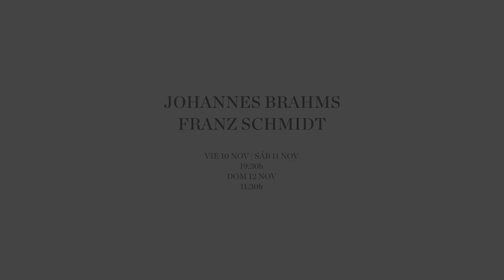El pianista Javier Perianes presenta el Sinfónico 06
El pianista español Javier Perianes presenta los tres conciertos que ofrecerá la Orquesta Nacional de España este fin de semana, en los que se interpreta "uno de los conciertos de los conciertos más célebres de la literatura pianística romántica" y en los que participa como solista invitado.

Este concierto forma parte del homenaje que la OCNE lleva a cabo durante esta temporada a la figura de la legendaria pianista española Alicia de Larrocha, en la celebración del 100 aniversario de su nacimiento.

La Orquesta Nacional de España, dirigida por David Afkham interpretará el 'Concierto para piano y orquesta núm. 1 en Re menor, op. 15' de Johannes Brahms junto al solista invitado Javier Perianes y la 'Sinfonía núm. 4 en Do mayor' de Franz Schmidt.

🗓️ Sinfónico 06: Viernes 10 y sábado 11 de noviembre a las 19:30 horas, y domingo 12 de noviembre a las 11:30​​​​ horas.